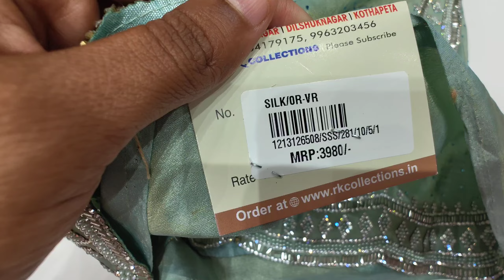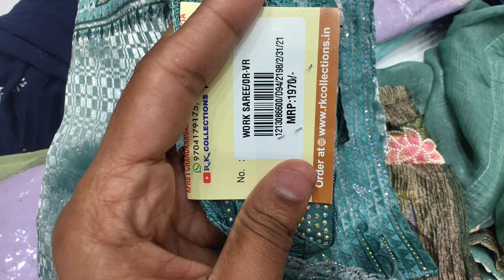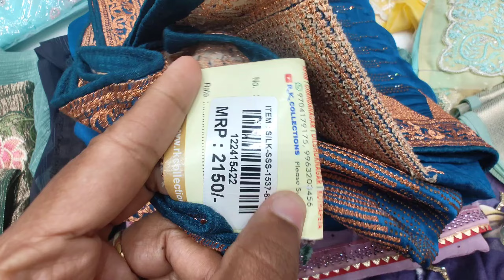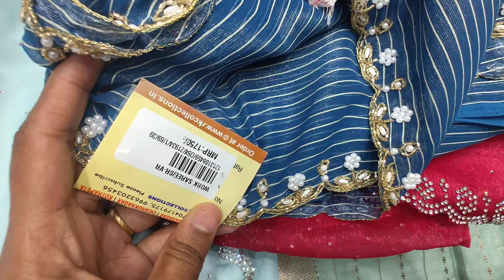Rk Collections latest Sarees ||fancy |pattu sarees ||rk Collections latest video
Rk Collections latest Sarees ||fancy |pattu sarees ||rk Collections latest video |rk Collections @kirrakpotti3699

Rk collection latest sarees, rk collections,rk collection aashadam sale, aadi sale, rk collection new sarees, sarees, rk collections sarees shopping, trending sarees collection,
dilsukhnagar rk collections, kothapet rk collections, new opening shop rk collections, patola sarees, pythani sarees, kalamkari sarees, pattu sarees, daily wear sarees, below 500 rupees sarees collection

Rk  collections kothapet
Beside victoria memorial metro station collections,Huda colony,kothapet
Main road, hyderabad